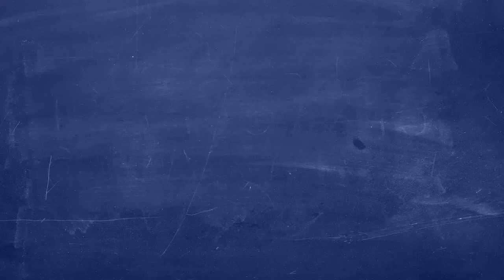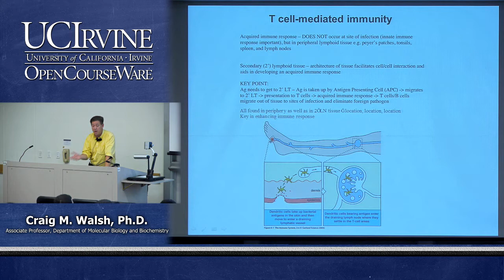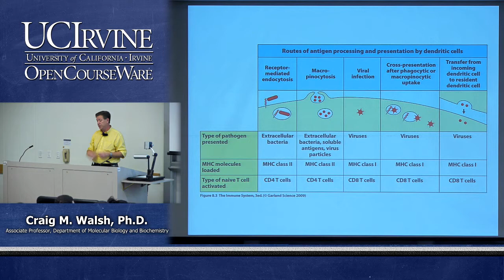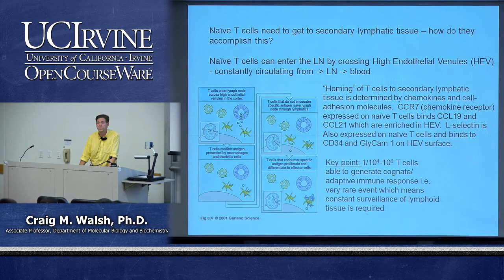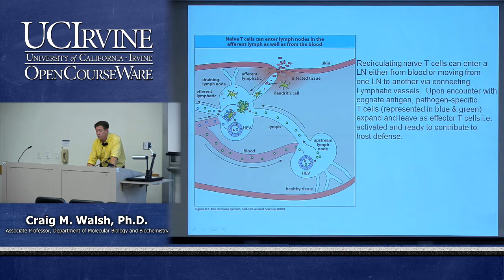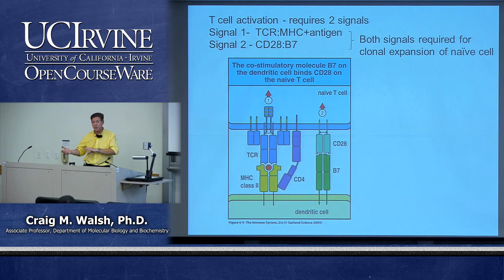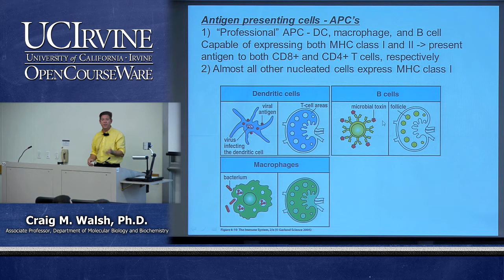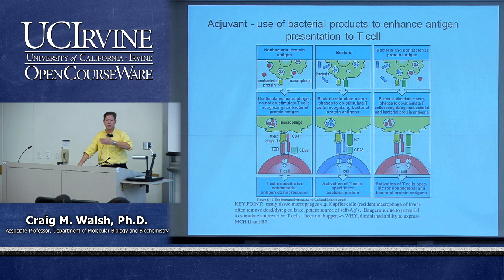Biological Sciences M121. Immunology with Hematology. Lecture 16. T Cell-Mediated Immunity.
UCI BioSci M121: Immunology with Hematology (Fall 2013)
Lec 16. Immunology with Hematology -- T Cell-Mediated Immunity --
View the complete course:
Instructor: Craig M. Walsh, Ph.D.

Description: UCI BioSci M121 covers the following topics: Antibodies, antigens, antigen-antibody reactions, cells and tissues of lymphoreticular and hematopoietic systems, and individual and collective components of cell-mediated and humoral immune response.

Required attribution: Walsh, Craig. Immunology with Hematology M121 (UCI OpenCourseWare: University of California, Irvine), [Access date].